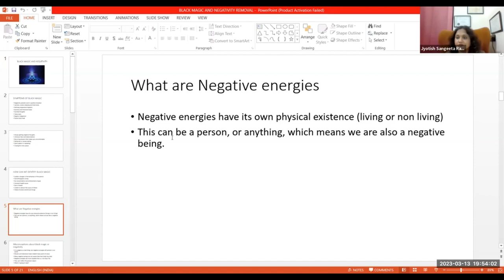What Are Negative Energy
🔜 Removal of Black Magic and Healing
By - Acharya Sangeeta Rajesh ji
▶️Starting on 13th March at 7:30pm
▶️Course Duration :- 2 Month
▶️Course EE :- 7100/- 4214/-
▶️Class Timing - Mon & Wed  at 7:30pm
▶️ Recording and Notes for life Time and One Time is Repeat Free

👉🏻Course Content :-
🌟 Consciousness of black magic
🌟 Misconceptions about the negative energies, Who all have the ability to sense black magic
🌟 How to do healings to get rid of this  black magic
🌟 Heal your Family Members and loved ones from black magic
🌟 House cleansing from black magic
🌟 Fear of black energies Is it only active on night?
🌟 How to improve Awareness and Consciousness
🌟 How to Trust yourself
🌟 How to remove your barriers to remove black magic
🌟 understand your body consciousness to Remove black magic
🌟 What is psychic attack, black magic
🌟 ancestral healings and learn how to do these healings
🌟 Learn about Archangels, Know more about Archangel Michael
🌟 Learn Protection while travelling, belonging, house
🌟 Learn powerful clearing and shielding
🌟 Raphael Archangel health healing, pet healings
🌟 Connect with Archangel Gabriel to receive more messages from higher beings
🌟 Psychological Healings
🌟 Connect with Uriel to improve your spiritual journey
🌟 Archangel Chamoe to increase your awareness
Payment Details
Paytm, Google Pay, UPI, Phone Pe
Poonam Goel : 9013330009